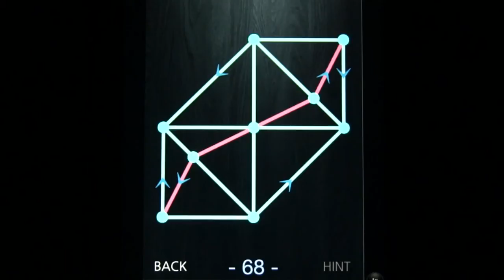One Touch Drawing level 68 Blue World Solution walkthrough lösungen Android iPhone IPad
★ Top free app in China, Japan, Korea, Poland
★ Top free Game
Australia, Croatia, Slovakia, Egypt, Saudi Arabia, UAE, Oman
★ Top 10 free App in 25 countries

Over 7million players can't be wrong.
Try to enjoy "One touch Drawing". It's just free :)

The brain training game of ECAPYC software,
"One touch Drawing" is available at App Store!
You can enjoy all the contents of this game
Freely!!!

Many people have the experience playing this kind of game.
The rule is very simple.
Draw given unique shapes without raising your finger.(with only "One touch")
The only problem is "You cannot draw twice the same line".
According to clear stages, new lines and points like below will make it difficult.
1. Line that must be passed twice.
2. One directional line.
3. Warp point.
4. Direction trigger

There are special mode which is named as "Survival mode".
Survival mode never accept the mistake.
One mistake, game over.
Challenge the world records by Game Center.

Features:
-Retina Display Supports.
-Game Center Leaderboard.
-120 amazing levels, all free.
-Additional levels will be added.

The first brain training game,
"Add Champ" is also available at App Store.

(This is not an officially endorsed trailer, I made this on my own time using images and video with permission of their owners)